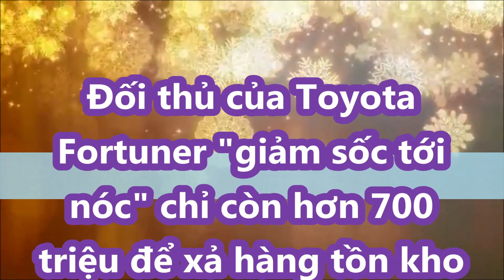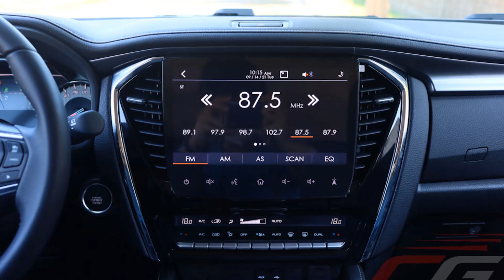Đối thủ của Toyota Fortuner "giảm sốc tới nóc" chỉ còn hơn 700 triệu để xả hàng tồn kho đón bản mới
Lần "lột xác" này, Isuzu mu-X 2022 mang đến một vài tùy chọn về động cơ cùng nhiều nâng cấp đáng giá. Rất có thể, sự thay đổi này sẽ làm khó Toyota Fortuner tại Việt Nam.